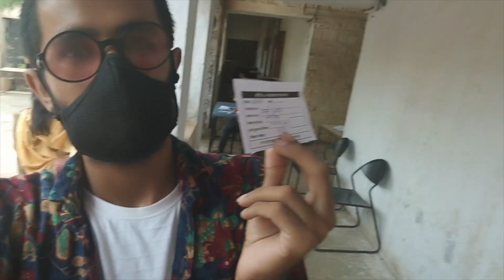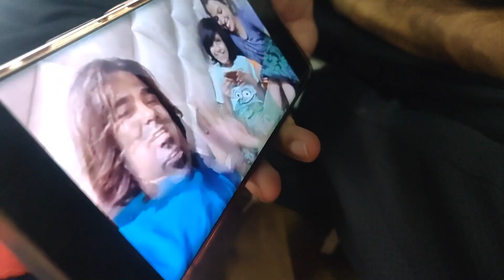Vaccine Lagne Ke Baad Kya Hota Hai ?🤔 || Full Day Vlog || Day 9 || Tarun K Vlogs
Hello Dosto,
Aaj finally ek vaccine slot book hua sunny ke liye, so aaj hum ja rahe hai sunny ko vaccine lagwane or saath hi saath karenge sunny ko full day monitor or dekhenge ki akhir sunny ko vaccine lagne ke baad kya hota hai, or karenge full day vlog, is video ko pura jarur dekhna taaki aapko full detail mil paye or fir aap bhi vaccine lagwane jarur jaye,

Note:- Is video me di gayi jankari sirf sunny ke according di gayi hai ye person to person depend kar sakti hai kyunki har kissi ki body immunity alag alag hoti hai